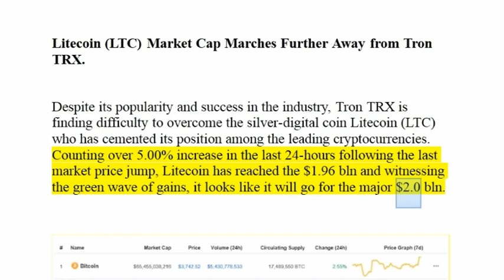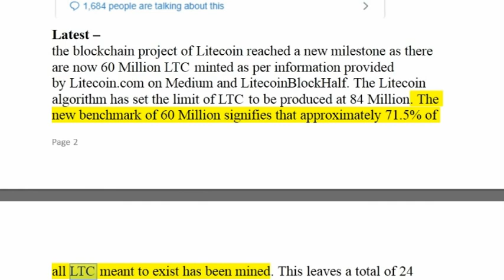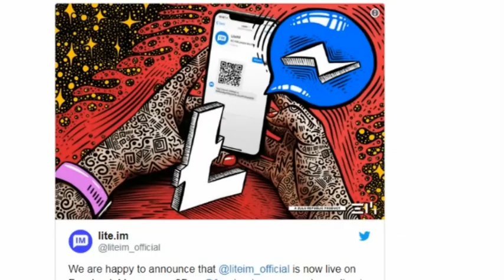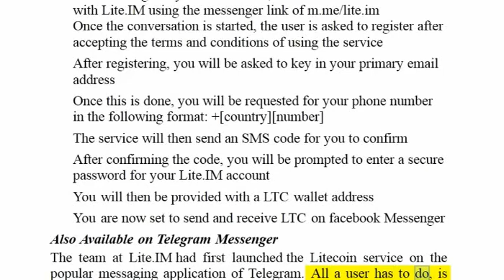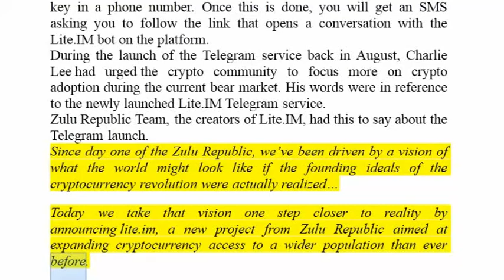Litecoin News _ Litecoin (LTC) Marches Further Away from Tron (TRX)